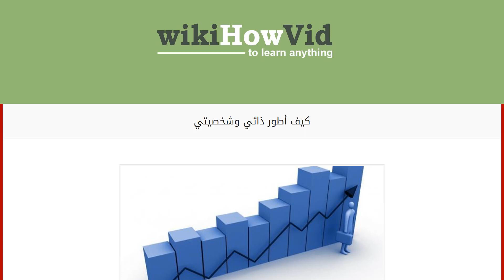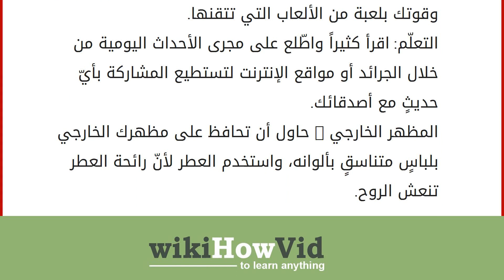كيف أطور ذاتي وشخصيتي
الثقة بالنفس
الثقة بالنفس صفةٌ تنمو وتتطور مع نمو الإنسان وتطور معارفه وتجاربه الحياتية، فكلّما طوّر الإنسان نفسه بالتجربة والعلم والتعاون مع الآخرين زاد من الوسائل التي تبني شخصيته؛ فثقة الإنسان بنفسه تجعل حياته أسهل، وتوفّر له الطمأنينة والراحة النفسية والبدنية فتعطيه القوة وتساعده على حلّ مشاكله بطريقةٍ صحيحةٍ أكثر. إن تطوير الذات هو السعي لرفع مستوى الوعي عند الإنسان بجميع جوانب الحياة، فكل إنسان مسؤول عن تطوير مهاراته بجميع المرحل العمرية التي يمر بها باستثناء مرحلة الطفولة. ضعف الشخصية هو حالة أو صورة ذهنية تُرسم في العقل الباطن للإنسان، فكلما مرّ بموقفٍ معينٍ استدعى تفكيره هذه الصورة فيشعر بالقلق والتوتّر تجاه هذا الموقف، قد يظهر هذا التوتر على تصرفاته أو مظهره. مهارات الإنسان
خلق الله الإنسان ولديه شقان من كل مهارة: الموهبة : بطبيعة الحال يتفاوت معدّل الموهبة من شخصٍ إلى آخر، فالبع